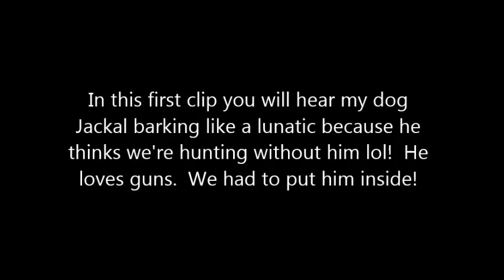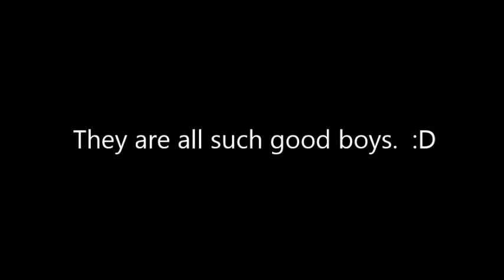9 7 15 Target Practice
The horses are more bothered by the flies than our target practice hehe.